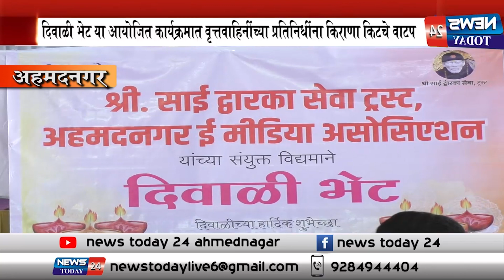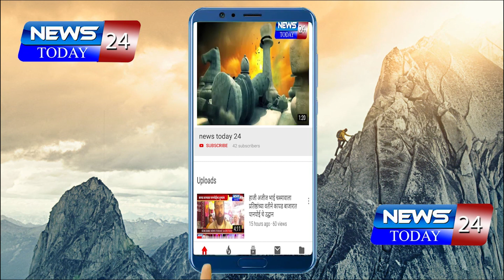'दिवाळी भेट' या आयोजित कार्यक्रमात वृत्तवाहिनींच्या प्रतिनिधींना किराणा किटचे वाटप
'दिवाळी भेट' या आयोजित कार्यक्रमात वृत्तवाहिनींच्या प्रतिनिधींना किराणा किटचे वाटप ; श्री साई द्वारका सेवा ट्रस्ट आणी अहमदनगर इलेक्ट्रॉनिक मीडिया असोसिएशनचा पुढाकार